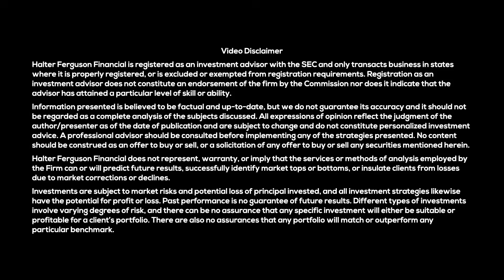Unsupervised “Within Months”? Our Read on V14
Tesla FSD v14 isn’t just smoother—it feels feature-complete in the ways that matter: sentient reroutes, smarter parking/arrival, and faster reactions from a 10× bigger “brain.” We break down why this could be the moment supervised driving flips from demo to daily utility, what “feature-complete” actually means, and realistic timing for supervised → unsupervised.

Chapters
0:00 Turning on supervised self-driving
0:20 Why V14? (since the V13 step-change)
1:30 Real-world utility: value only shows up when you don’t pay attention
3:10 What changed in lots & drive-throughs
3:45 Why most people didn’t care—until now
4:20 “Within months” of not paying attention
4:35 What “feature-complete” means in V14
5:10 Arrival options & smarter parking
5:45 Sentient reroutes (the peloton example)
6:25 10× parameters → faster reactions
7:20 Human-level safety (≈1 accident per ~500k miles)
8:10 Edge cases handled (backing/UPS truck)
8:35 Will Tesla go “unmonitored” this year?
9:05 Media optics, caution, and prudence
9:55 When removing attention can be safer overall
10:25 Reduce total risk v. optics
11:15 Rollout timing: supervised first
11:45 Bigger catalyst: monitors removal vs. unsupervised
12:05 Why unsupervised in personal cars wins

Rebellionaire: long-term, high-conviction investing. Get the research, not the hype.

As of October 16th, 2025, clients and employees of our firm Halter Ferguson Financial own Tesla stock and/or options and thereby stand to materially benefit from a rise in the share price. Past performance is no assurance of future results. Halter Ferguson Financial, Inc. (“Halter Ferguson Financial”) is a registered investment adviser with its principal place of business in the State of Indiana. A complete list of all recommendations will be provided if requested for the preceding period of not less than one year. It should not be assumed that recommendations made in the future will be profitable or will equal the performance of the securities in this list. Opinions expressed are those of Halter Ferguson Financial, Inc. and are subject to change, not guaranteed and should not be considered recommendations to buy or sell any security.